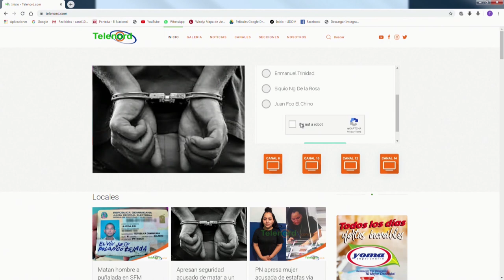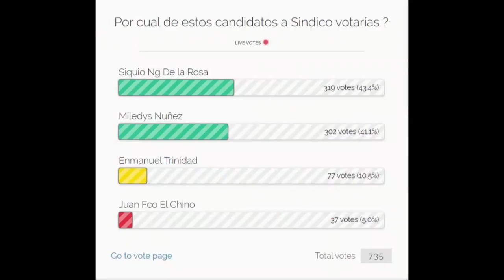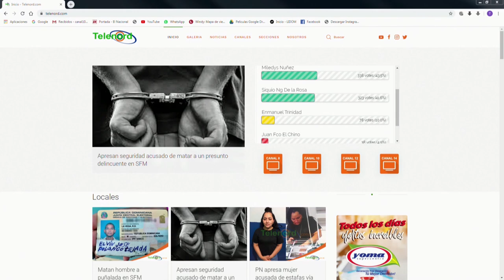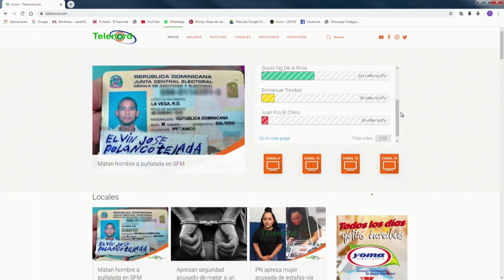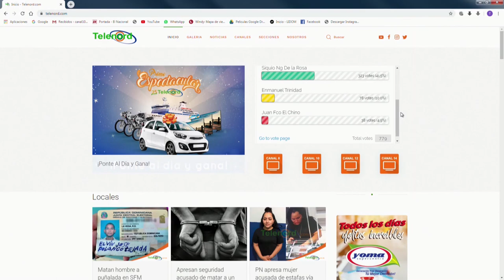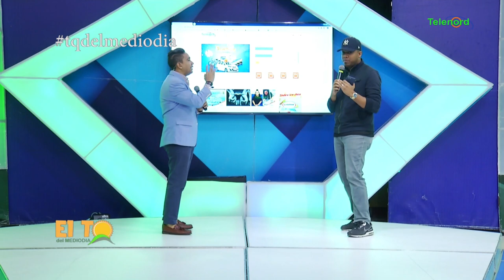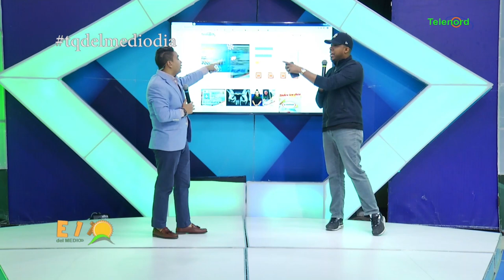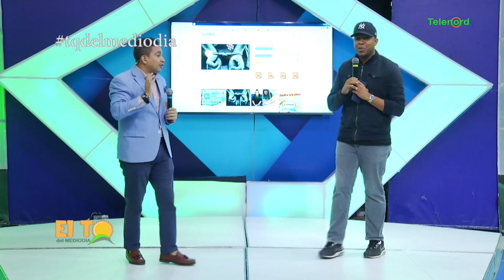Miledys y Siquio están muy pegados en encuesta digital